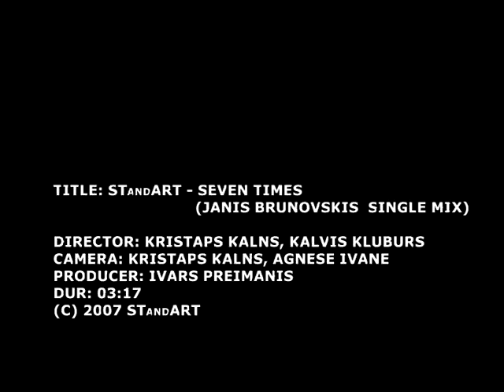STandART - Seven Times (Janis Brunovskis Single Mix)